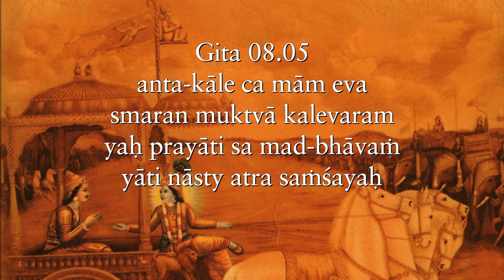We are like birds on a branch — our wings need to grow before the branch breaks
We are like birds who need to develop our spiritual wings before the branch under us breaks Gita 08.05